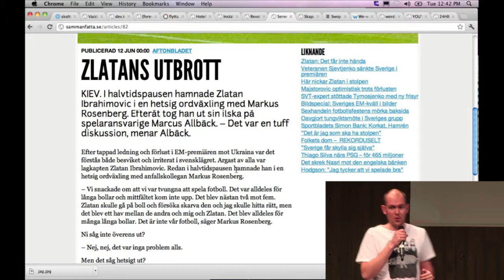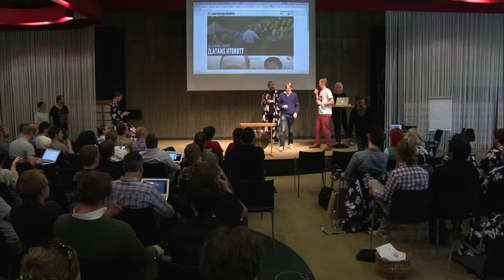24hbc 2012 - Sammanfatta.se